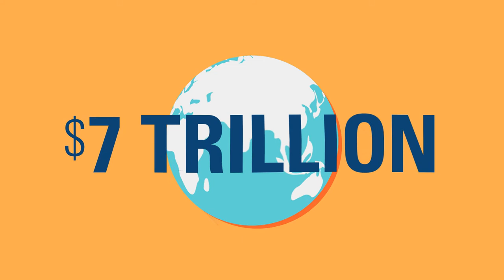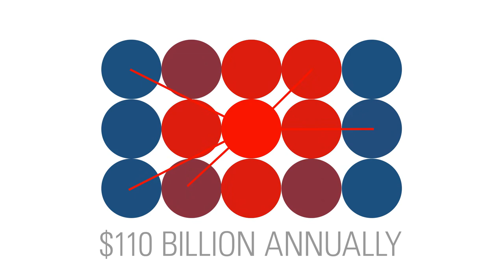Reinvent Travel with Sabre Dev Studio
Sabre brings the power of the world's largest industry to thousands of travel applications and websites. Why not yours?

Reinvent travel with Sabre Dev Studio. Build apps that move the world.